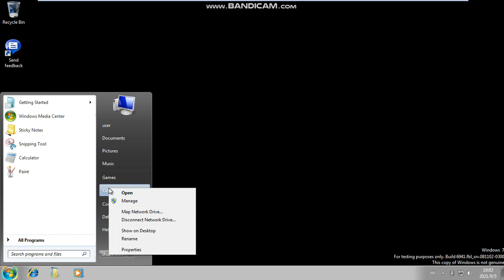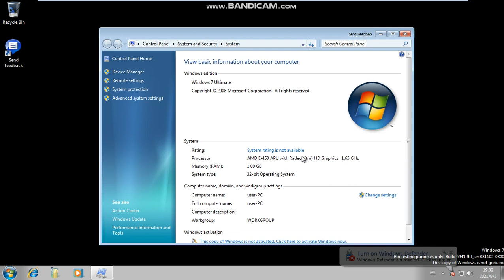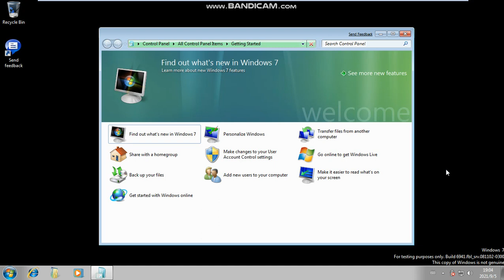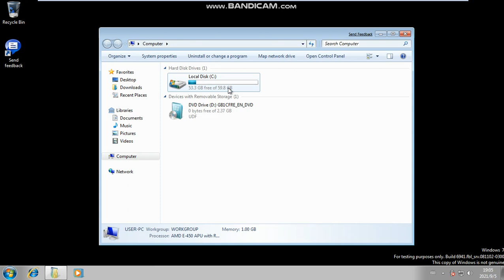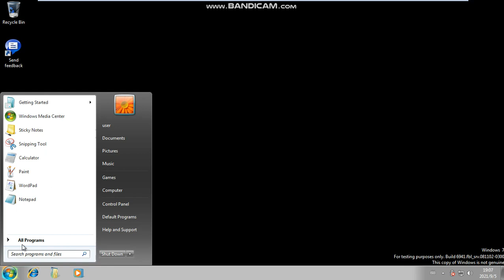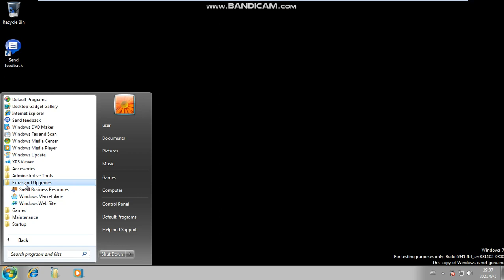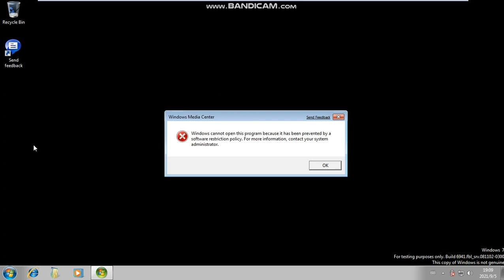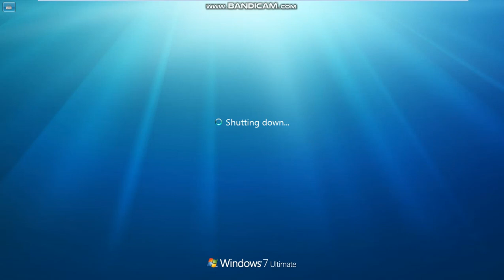The showcase of Windows 7 build 6941